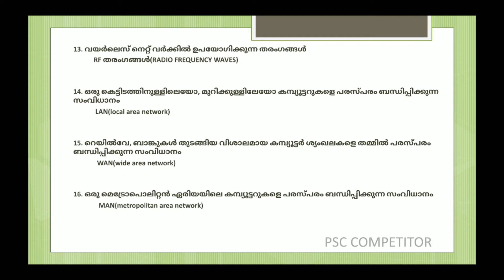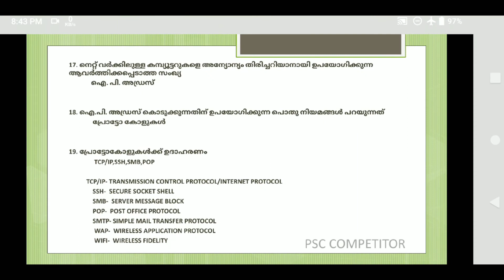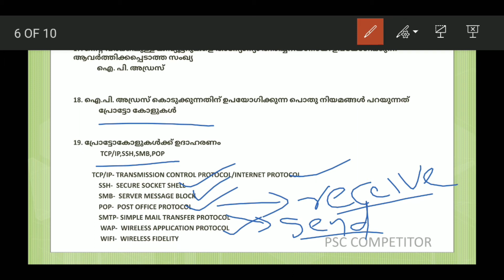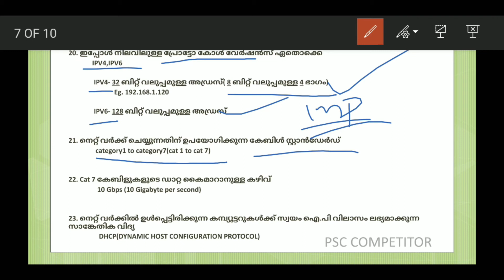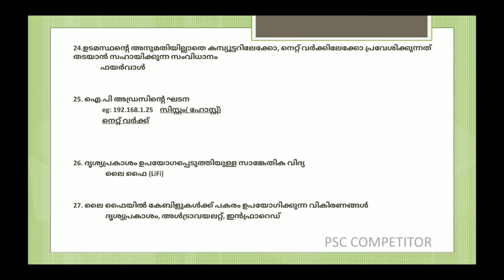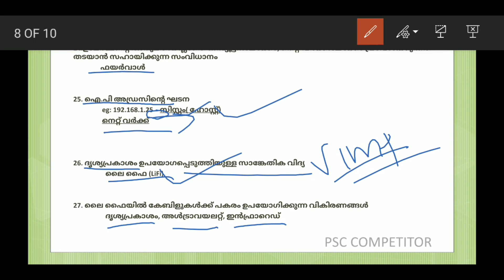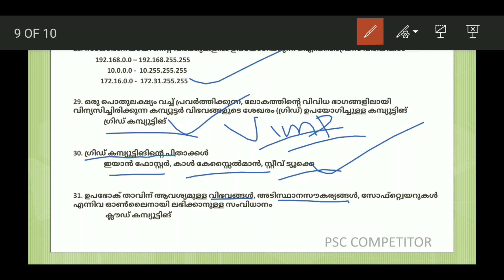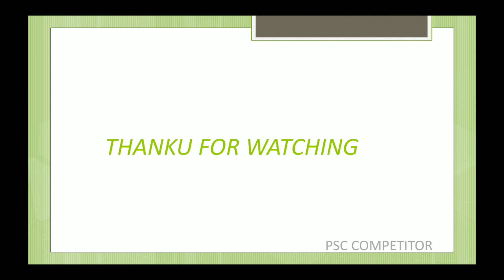നെറ്റ് വര്‍ക്കിങ്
IN THIS VIDEO WE ARE DISCUSSING ABOUT IT BASED ON SCERT.
നെറ്റ് വര്‍ക്കിങ് എന്ന ഭാഗത്തുനിന്ന് മുഴുവന്‍ മാര്‍ക്ക് നേടാം.